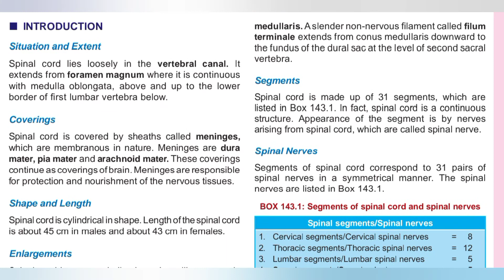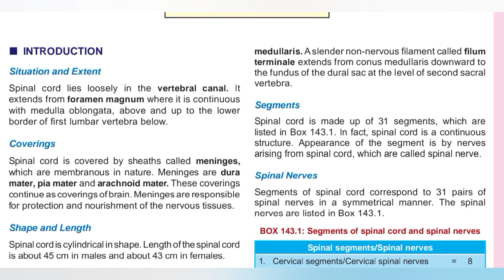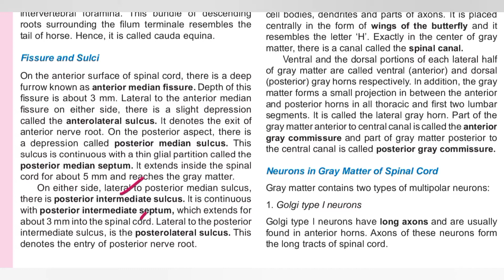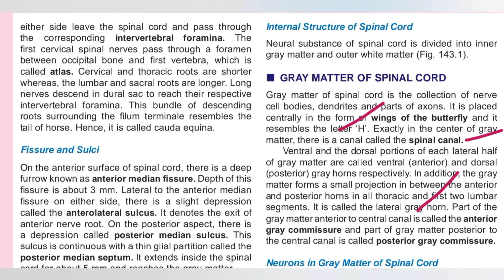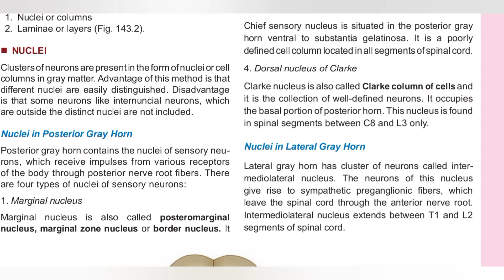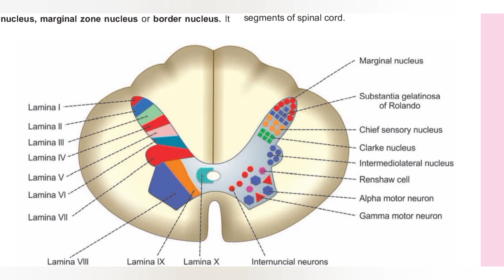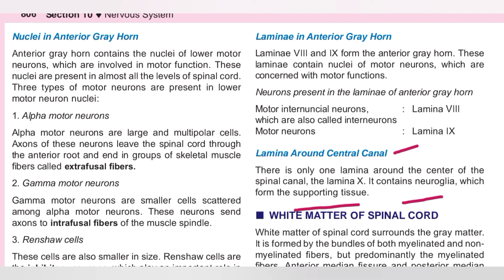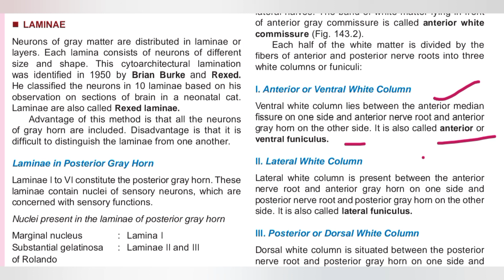spinal cord Part 1| human physiology| nervous system